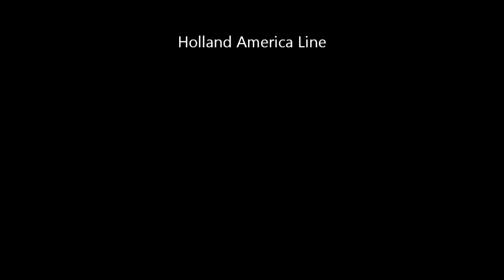Ian Finkel Xylophone Virtuoso Holland Amerika Line - 06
Ragtime and Dixieland